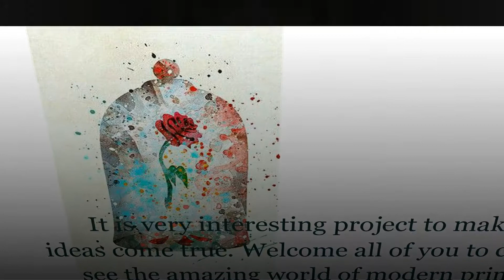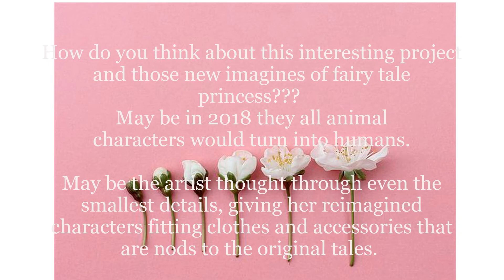Here’s How Disney Characters Would Look If They Lived In 2018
Chilean digital artist Fernanda Suarez continues her visionary series of reimagining Disney princesses as everyday people from the 21st century.

Except this time, Suarez not only added more princesses to the ranks of modern tales, but also included a couple of villains.

The artist thought through even the smallest details, giving her reimagined characters fitting clothes and accessories that are nods to the original tales. Can you pick up on these hidden clues?

And if classical Disney princesses as millennials don't catch your fancy, how about characters that originally neither wore crowns or even walked on two legs?
Let's go down the rabbit-hole so you can see for yourself!

Source: .boredpanda.com